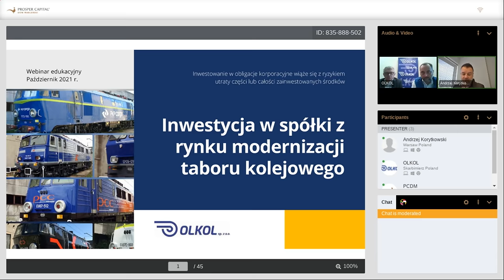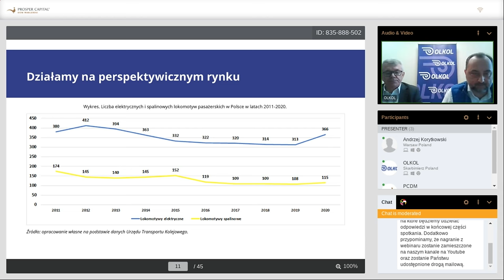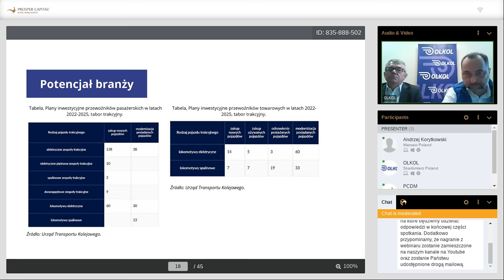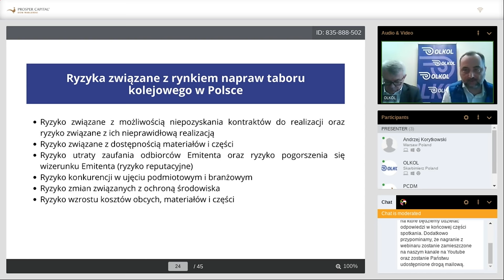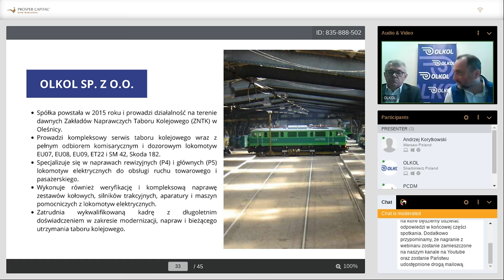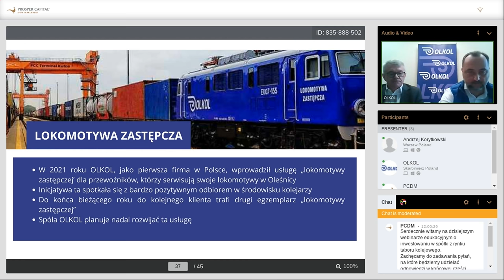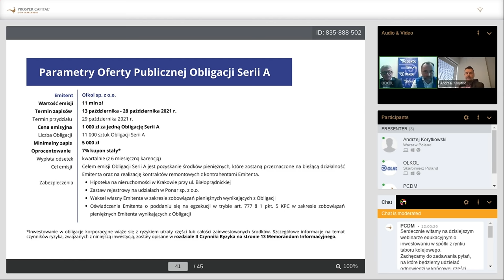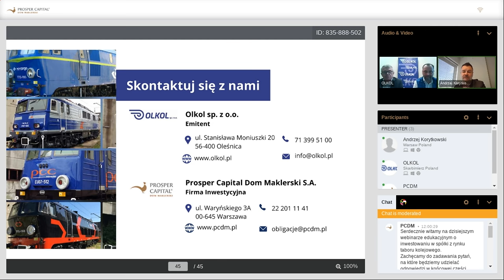Inwestowanie w spółki z rynku modernizacji taboru kolejowego | PCDM | Olkol sp. z o.o.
Interesujesz się rynkiem modernizacji taboru kolejowego i chcesz zainwestować w ten sektor? Wraz z Olkol sp. z o.o. serdecznie zapraszamy do obejrzenia nagrania z webinaru edukacyjnego poświęconego inwestycjom w spółki z rynku modernizacji taboru kolejowego.

Podczas godzinnego webinaru eksperci rynku taboru kolejowego - Bogusław Kowalski - Prezes Zarządu Olkol sp. z o.o. oraz Marcin Trzaska - Dyrektor ds. rozwoju Olkol sp. z o.o. opowiedzieli o rynku taboru kolejowego w Polsce, modernizacji taboru kolejowego, przedstawili potencjał inwestycyjny i ryzyka związane z branżą oraz przedstawili wpływ pandemii COVID-19 na branżę napraw taboru kolejowego.

Interesujesz się inwestowaniem? Sprawdź kalendarz naszych bezpłatnych webinarów!

Prosper Capital Dom Maklerski S.A
Polna Corner, VIII p. | ul. Waryńskiego 3A | 00-645 Warszawa

📌Niniejszy webinar ma charakter edukacyjny i nie powinien stanowić bezpośredniej podstawy do podejmowania decyzji inwestycyjnych. Odbiorcy informacji treści prezentowanych w niniejszym dokumencie, przed podjęciem jakiejkolwiek decyzji inwestycyjnej powinni, zasięgnąć opinii niezależnego doradcy finansowego. Żadna z informacji przedstawionych w niniejszym dokumencie nie stanowi porady inwestycyjnej. Inwestowanie może wiązać się z utratą części lub całego kapitału. Prosper Capital Dom Maklerski nie ponosi odpowiedzialności za działania inwestycyjne osób, które zapoznały się z niniejszym dokumentem. Niniejszy materiał nie był zatwierdzany ani weryfikowany w żaden sposób przez Komisję Nadzoru Finansowego.